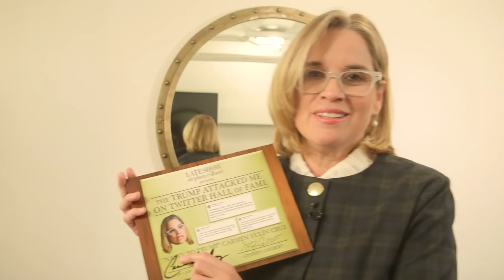Mayor Carmen Yulín Cruz Joins The 'Trump Attacked Me On Twitter' Hall Of Fame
The 'Nasty to Trump' Mayor of San Juan gets an unexpected honor!